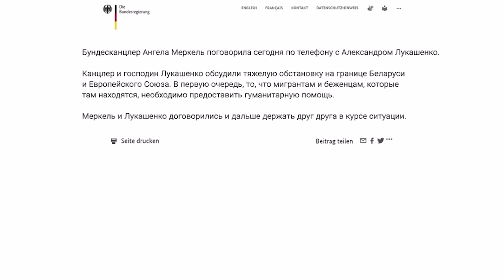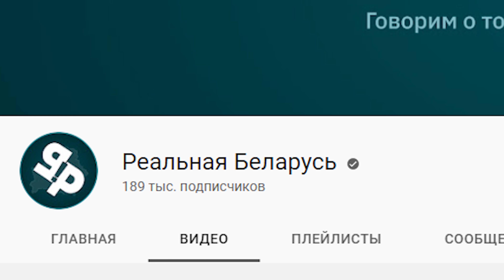Лукашенко дал показания в КГБ / Азарёнка жёстко заткнули на Российском ТВ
✔Лукашенко дал показания в КГБ / Реальные новости
Лукашенко дал показания в КГБ / Азарёнка жёстко опустили на Российском ТВ